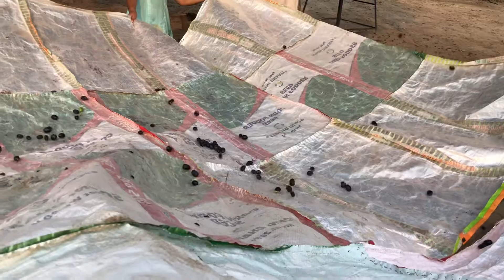Best seasonal fruit of Pakistan in summer |jamun fruit vlog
Black Plum commonly known in Urdu as Jamun. it is between the June to July  The black colored and oval shaped fruit has a different taste and useful in many health problems. It is also a source of medicine.

WORLD’S MOST DANGEROUS TRIBE, MURTSI TRIBE दुनिया की सबसे खतरनाक जनजाति THE INDO TREKKER , Market Vs Tree Fruit - Reality | एक बाजार से खरीदा दूसरा पेड़ से तोड़ा